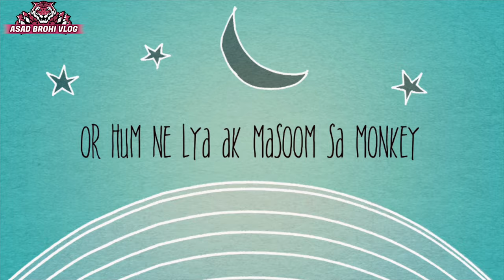chand bhai ne lya ak chota sa monkey (Asad Brohi vlog)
chand bhai ne lya ak chota sa monkey

Nasli kutay karachi
Palne walay achay kutay kaha se milengay
Karachi men kutto wala
Acha kuto wala
Achay kutay

Dogs
Dog breeder karachi
Dog breeder Pakistan
Shitzu
Pug
Chihuahua
Labardor
German shapherd
Pitbull
American bully
Husky

Asad Brohi vlog channel